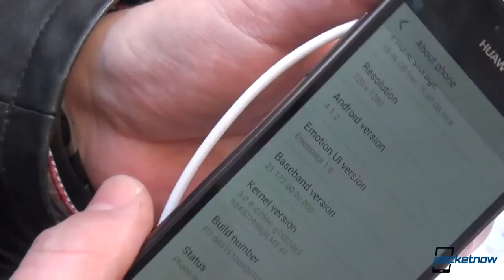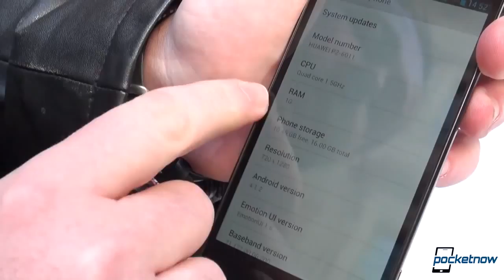Huawei Ascend P2 Hands On